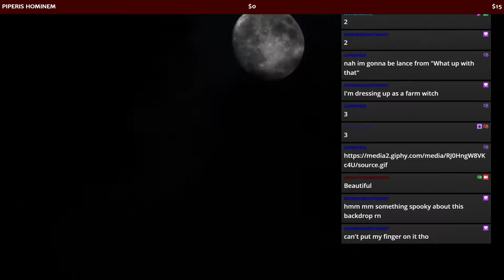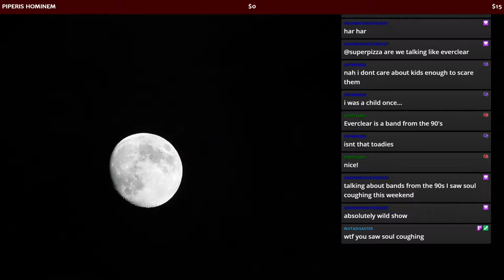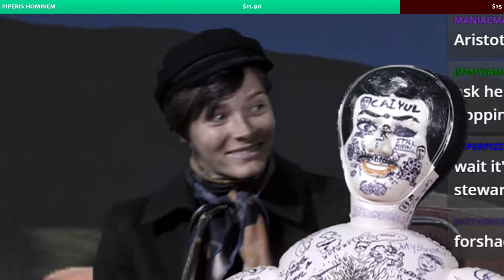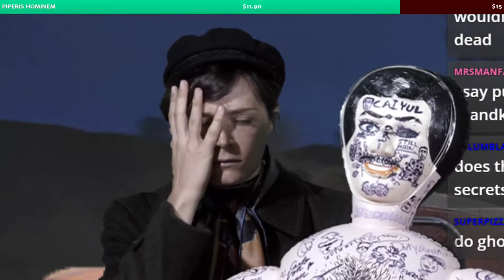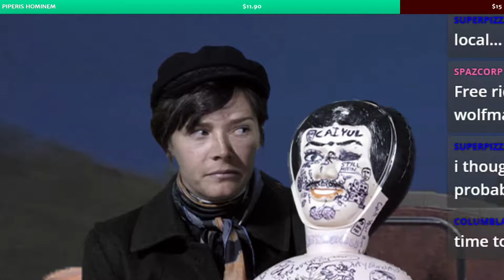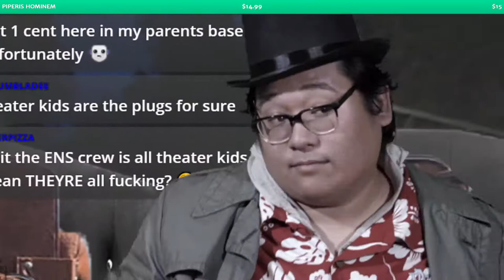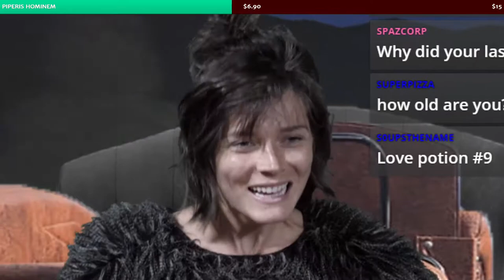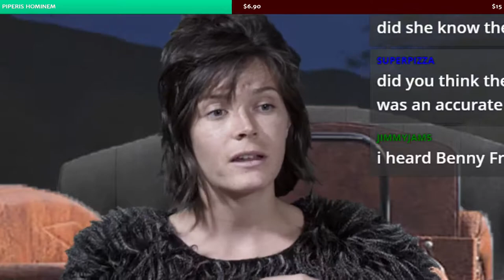SPOOKY CARRIAGE RIDE w/ Aristotle Ozarski // Everything, Now! #90